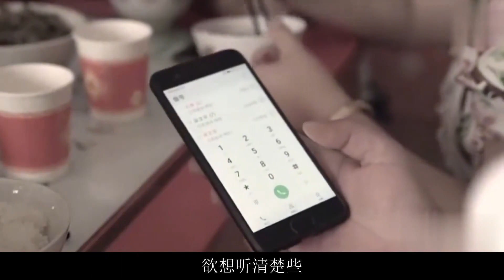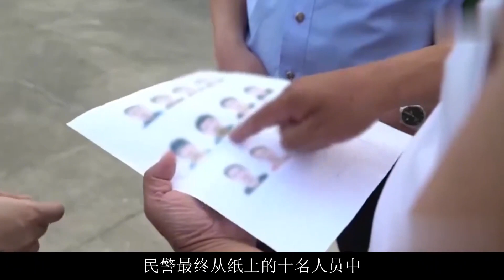岳父上午刚被火化，下午竟给女婿打来电话！接起电话吓坏全家